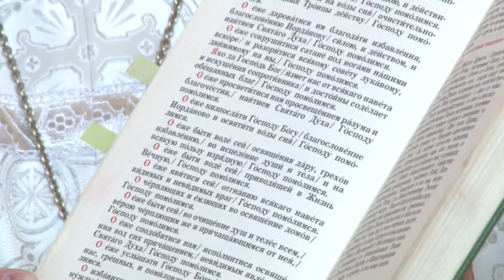Литургию и чин водоосвящения в день Крещения Господня провели в Благовещенском кафедральном соборе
Праздничное богослужение и чин Великого водоосвящения в день Крещения Господня провел архиепископ Биробиджанский и Кульдурский владыка Ефрем в Благовещенском кафедральном соборе. Праздник Крещение ещё называется Богоявлением. Это связано с тем, что, когда Христос пришёл креститься на Иордан, на Него видимым образом сходил Святой Дух и все присутствующие слышали голос Бога Отца. Это было явление Святой Троицы в новозаветное время. После совершения праздничного богослужения и чина великого водоосвящения владыка Ефрем обратился к прихожанам, поздравил их с Крещением и пожелал, чтобы все их молитвы имели действо и обязательно исполнились.